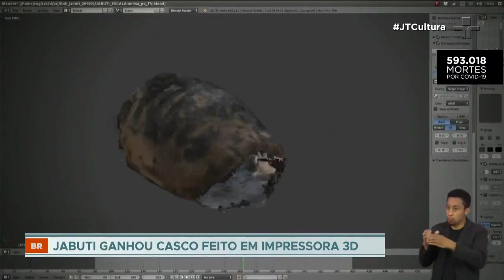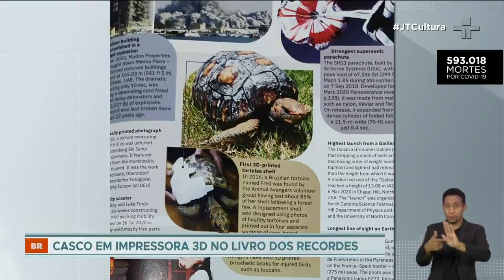Jabuti ganha casco feito em impressora 3D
A jabuti Fred perdeu o casco em um incêndio florestal em Brasília há seis anos. Esta é a primeira prótese de casco feita em impressora 3D no mundo.